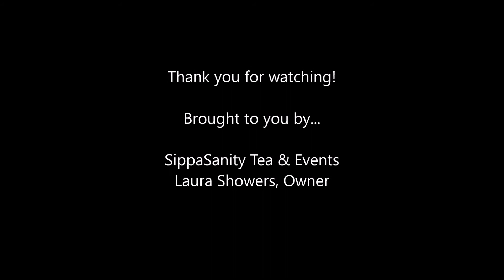Tea & Cookies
Time for a Tea Party! Make simple four ingredient microwave cookies and steep a cup of SippaSanity tea. Super easy instructions for a fun kids cooking day without using the oven or stove.